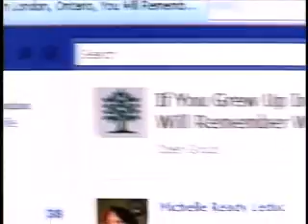/A\ News London Tonight at 6-Friday August 12, 2011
From those in need to those trying to help.  Tonight how London is coming together to at least talk about unemployment.  And, going hi-tech to reminisce about the old days in London.  We'll tell you about a new Facebook group that's growing in numbers by the hour.